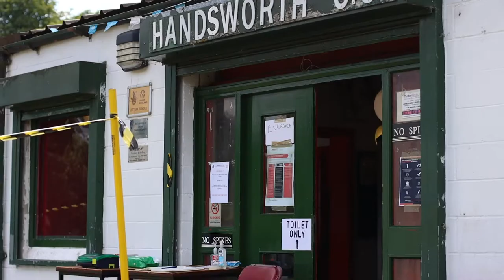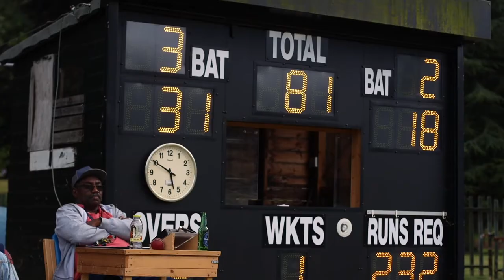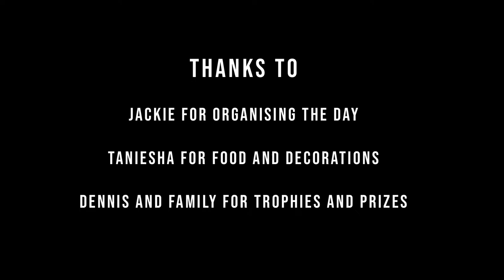Cup Match 2020 Redemption match. Somerset vs St. George's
Cup Match 2020 Redemption match
 Someset vs St George's